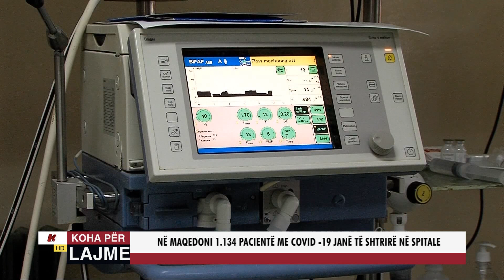NË MAQEDONI 1.134 PACIENTË ME COVID 19 JANË TË SHTRIRË NË SPITALE